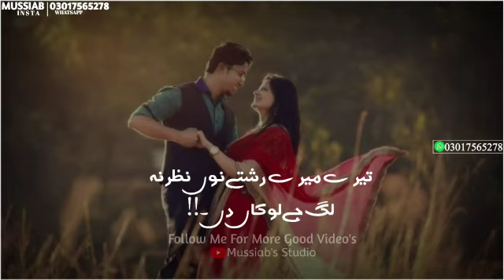Latest Punjabi Whatsapp Status |Galti Main Kara Tu Manave Har Bar Ve